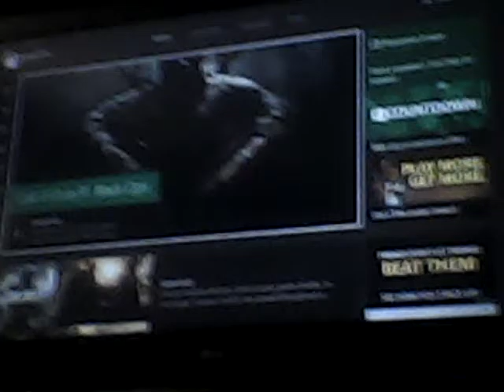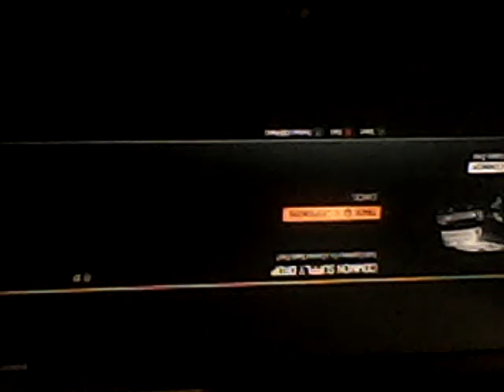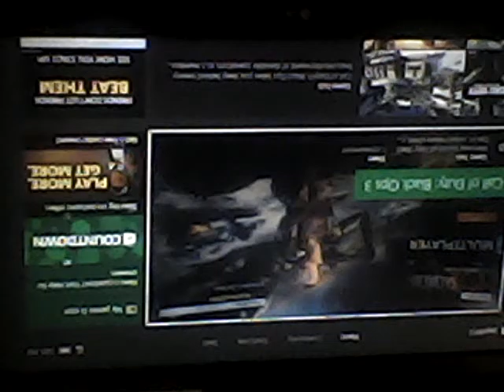Call of duty black ops3 multiplayer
Thanks if you seen all of this video also thank you for the support by